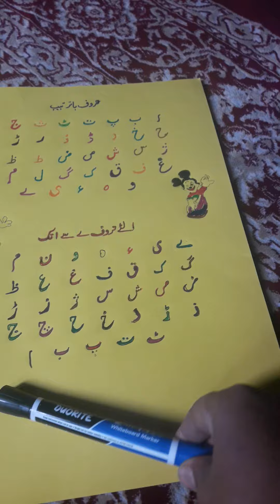Class 1st subject urdu Topic Haroof e Tehji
Tr Ishrat Fatima p/s project Mohalla